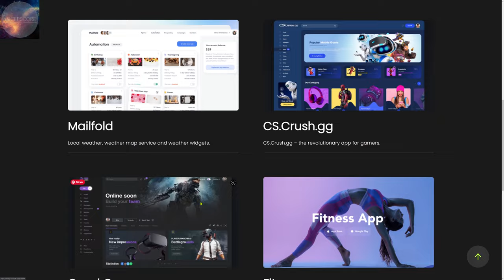Product Design Agency Limeup